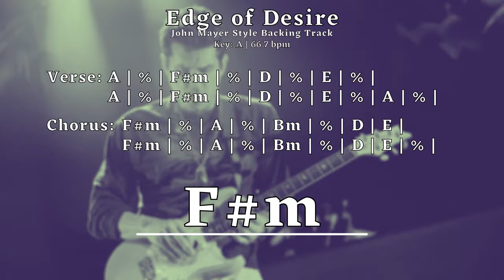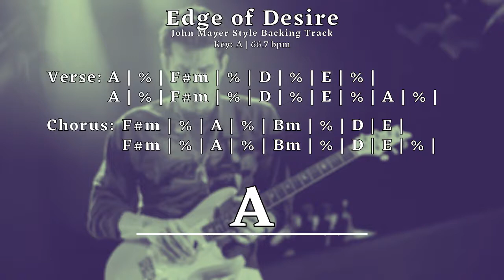John Mayer Style Guitar Backing Track - Edge of Desire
Learn how to play guitar here (FREE for 14 days trial):
Key: A - 66.7 bpm

Produced by Lucas Mendonça, from Jam It! Backing Tracks, at Estúdio Concha Acústica.

♫ USAGE:
You may use this backing track/jam track to exhibit your personal musical skills in a non-commercial recorded video or audio performance posted on-line giving appropriated credit to the original track with a link. This backing track is provided for self-educational purposes only. You may not copy, publish, distribute, extract, re-utilise, or otherwise reproduce any of my tracks for your own personal or commercial financial gain, or use as a basis for creating a derivative work.

You can use this to improve your skills, practice improvisation, practice licks, learn scales and improve your sense of rhythm.